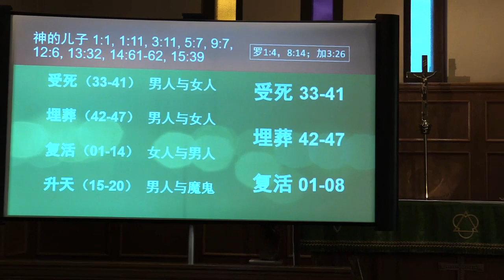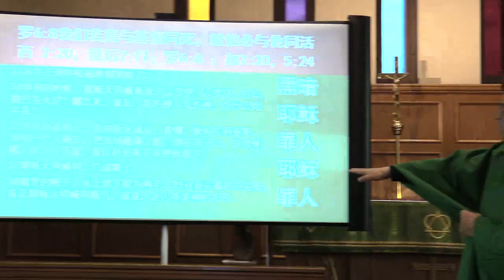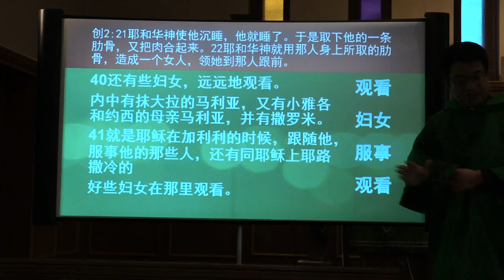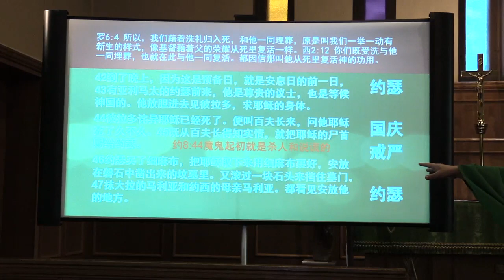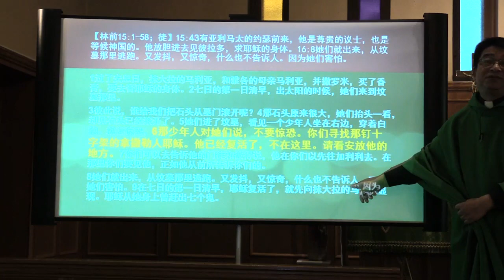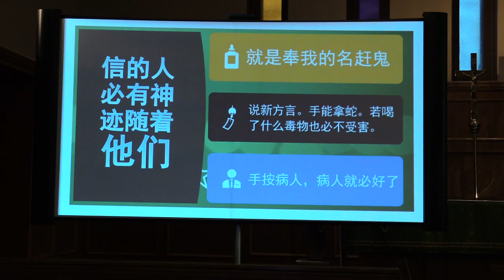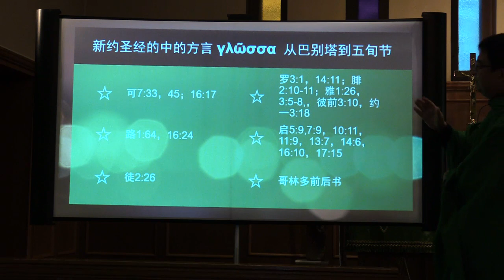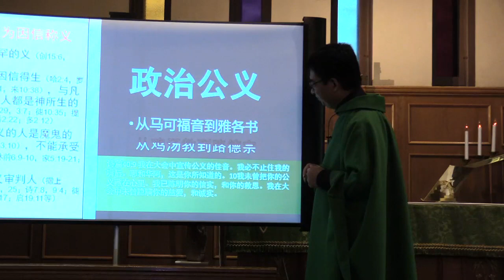马可福音第三十课：死而复活（香港人9-15百万自由行再度震动世界。戒严神的儿子：习近平逼近最后的国庆。约瑟的义与美国国会香港人权民主法案。什么神迹什么方言：非政治必是撒旦教）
任不寐牧师马可福音系列讲道：马可福音15章33节至16章20节
【马可福音15:33-16:20，2019年9月15日主日证道】

问答与回应
信的人必有神迹随着他们
圣经中的“方言”
政治公义